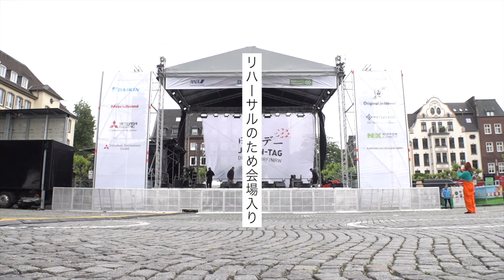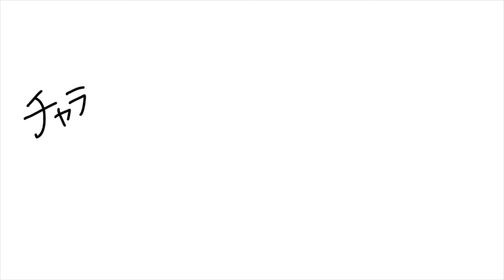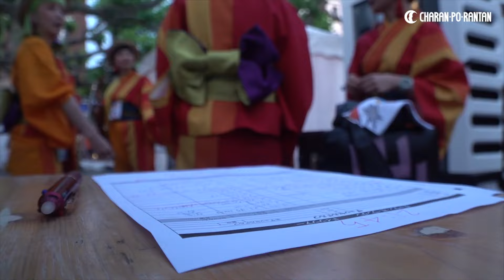[Germany Tour Day4] ドイツ最大規模のフェスで大トリ！時間通りに演奏しきれるのか！？「日本デーLIVE当日」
チャラン・ポ・ランタン　ドイツツアー
超長編ドキュメンタリー映像
8月16日〜9月1日　Official YouTube Channelにて
全８本大公開！

CHARAN-PO-RANTAN Deutschlandtournee
Sehr langer Dokumentarfilm
16 Aug - 1 Sept auf dem offiziellen YouTube-Kanal
8 Filme insgesamt

CHARAN-PO-RANTAN Germany Tour
Super long documentary video
8 films in total will be shown on Official YouTube Channel

[🇩🇪国際交流基金ケルン日本文化会館 主催🇯🇵]

‹‹CHARAN-PO-RANTAN Germany Tour››2022/05/18~26

[Germany Tour Day1] （8月16日解禁）
10年ぶりのバンド編成海外ツアー！

[Germany Tour Day2] （8月18日解禁）
ドイツの街で大道芸！稼いだお金でアイス食う「大道芸、ショッピング、サーカス」

[Germany Tour 番外編] （8月20日解禁）

[Germany Tour Day3] （8月23日解禁）
ドイツで初ライブ！ケルン公演で久しぶりにあの曲を急遽弾く！「ライブ初日、小春ワーカホリック」

[Germany Tour Day4] （8月25日解禁）
ドイツ最大規模のフェスで大トリ！時間通りに演奏しきれるのか！？「日本デーLIVE当日」

[Germany Tour Day5] （8月27日解禁予定）

[Germany Tour Day6] （8月30日解禁予定）

[Germany Tour Day7] （9月1日解禁予定）

撮影・編集：Yuki Shiratori